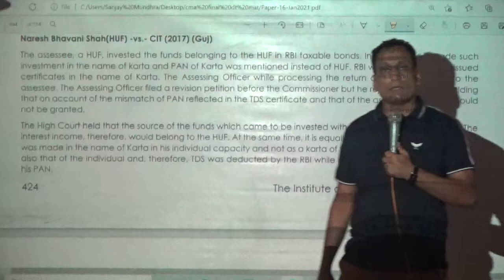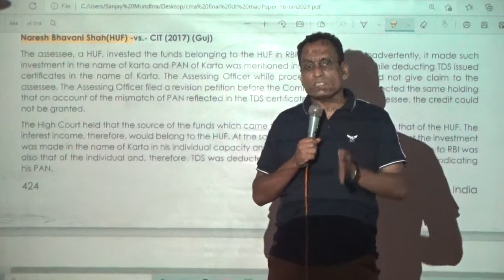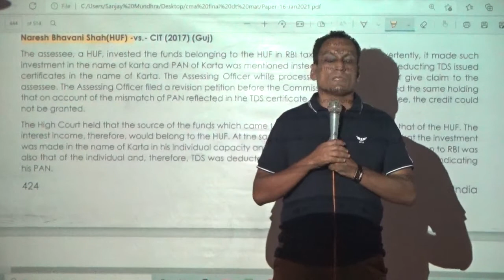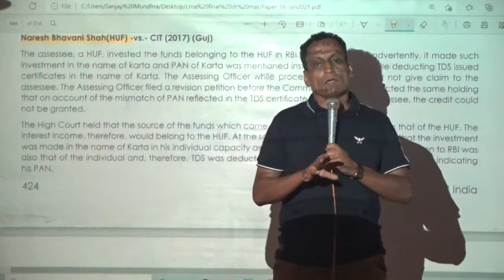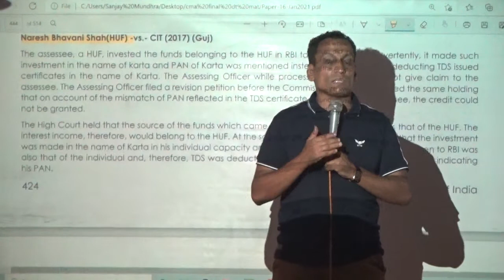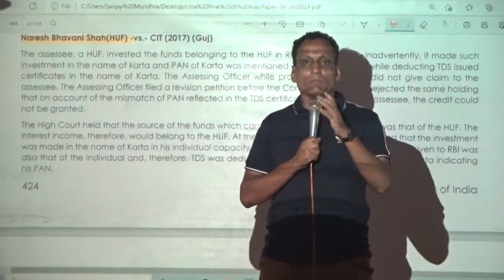Income Tax Case Studies of HUF I By CA Sanjay Mundhra CS CMA